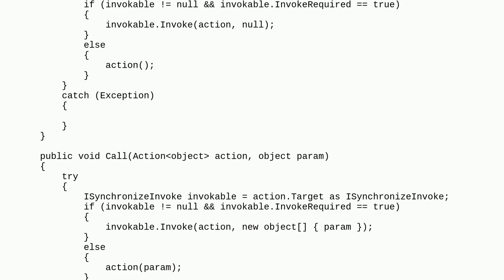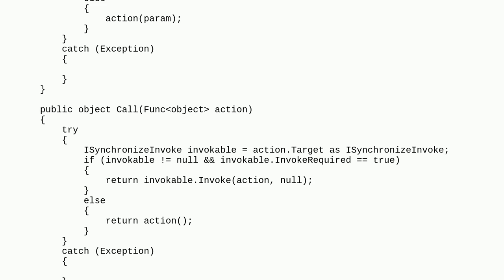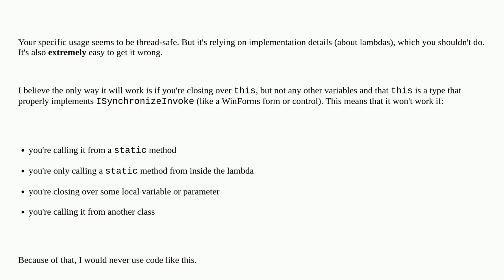Codereview: Invoking worker threads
Invoking worker threads

  multithreading thread-safety c#